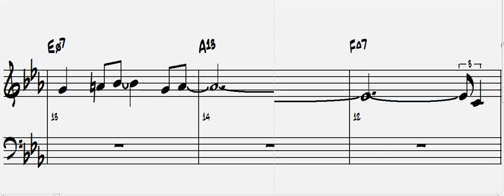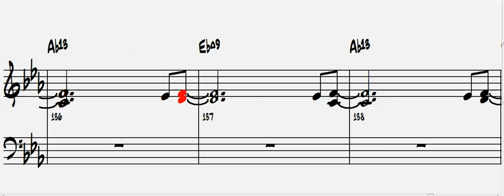"Time For Change" by Les Ryan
Original, composed 2012. This version made with laptop computer, midi keyboard and "Band in a Box 2014".